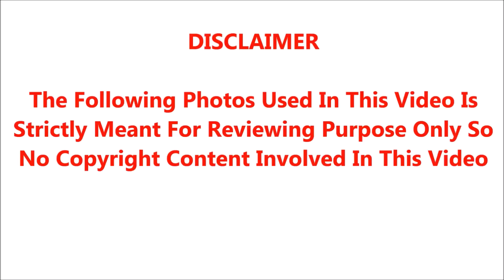தயவு செய்து ஒரு நிமிஷம் ஒதுக்கி இந்த வீடியோவை பாருங்க; நீங்களும் கண் கலங்குவீங்க